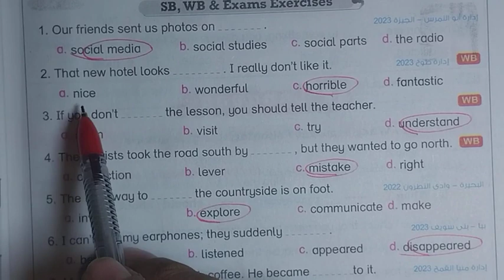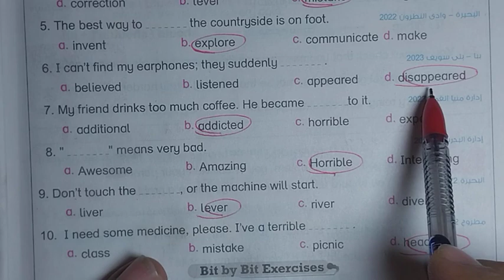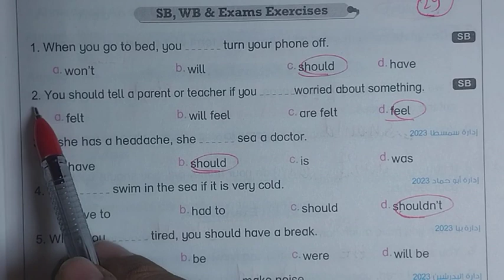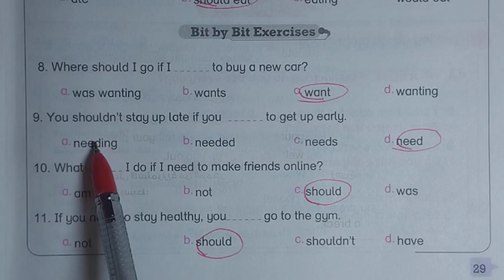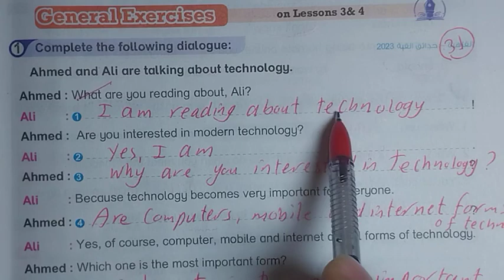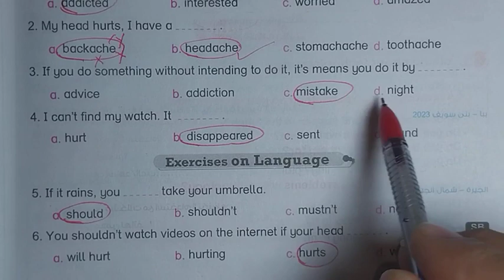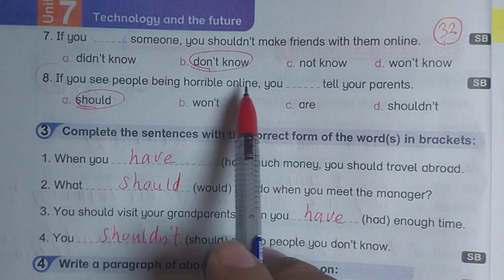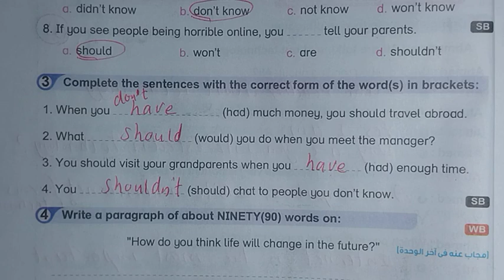حل كتاب بت باي بت للصف الثاني الإعدادي الوحده السابعه الدرس الثالث والرابع منهج جديد ترم ثاني 2024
نشاهد في هذا الفيديو حل اسئلة كتاب بت باي بت للغة الانجليزية 2024 ثانية اعدادي Unit 7 الصفحات  24 : 32 الدروس3 : 4 Bit by Bit الوحدة السابعة الترم الثاني
حل وشرح كتاب بت باي بت انجليزي ثانية اعدادي الوحدة السابعة الترم الثاني
حل أسئلة كتاب بت باي بت انجليزي للصف الثاني الاعدادي الترم الثاني
 حل تدريبات كتاب بت باي بت انجليزي للصف الثاني الاعدادي الترم الثاني
 حل تمرينات كتاب بت باي بت انجليزي للصف الثاني الاعدادي الترم الثاني
 اجابات ملخص بت باي بت انجليزي للصف الثاني الاعدادي الترم الثاني
 حل الوحدة السادسة كتاب بت باي بت انجليزي للصف الثاني الاعدادي الترم الثاني
انجليزي ثانية اعدادي الترم الثاني
قناة درس انجليزي مع مستر عوض ربيع